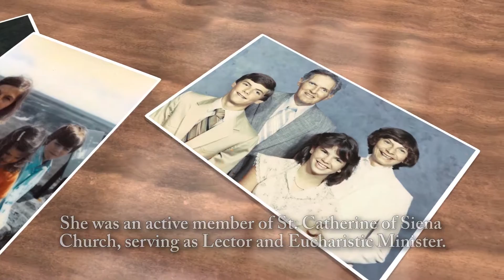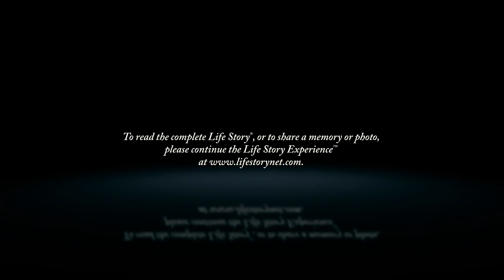Helen Zant - Life Story Digital Video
Life Story Funeral Homes present the life of Helen Zant of West Chester, OH. To read the obituary of Helen Zant, to read the full Life Story, or to leave a memory or comment, please